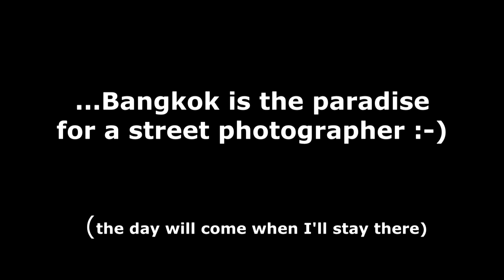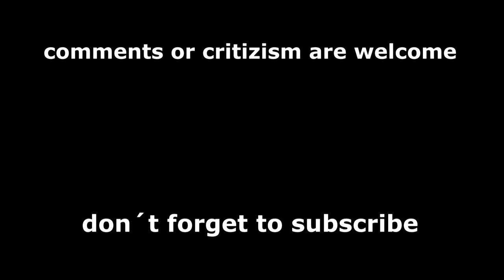[People- and Street Photography] Bangkok 2019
My best People- and Street Photography in Bangkok of 2019 in bnw

Since I travel a lot I will always upload new videos with street photography from all over the world.

Title:    Images of Tomorrow